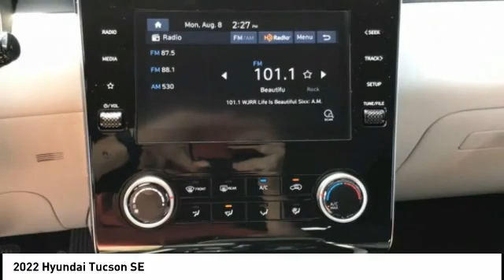2022 Hyundai Tucson Melbourne FL H77296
2022 Hyundai Tucson SE

Don't miss this 2022 Hyundai Tucson. It's equipped with great features. You'll want to take this vehicle home. Make a great choice today.